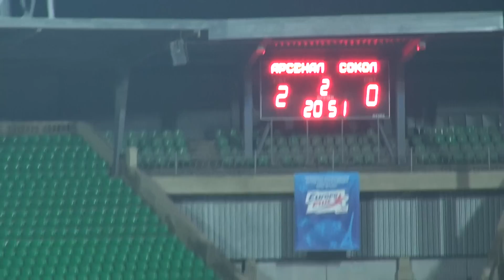Саммари 2-го тайма матча "Арсенал" - "Сокол" 2-0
Саммари 2-го тайма матча "Арсенал" - "Сокол" 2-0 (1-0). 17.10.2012г. Тула, ст. "Арсенал". .